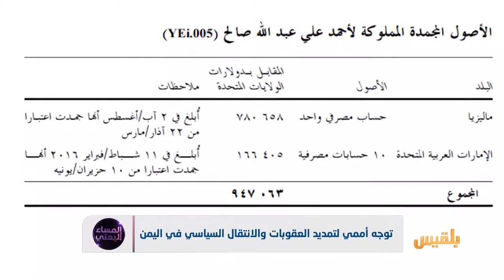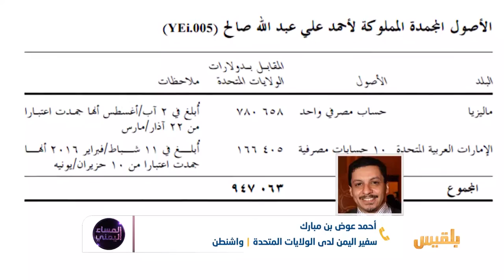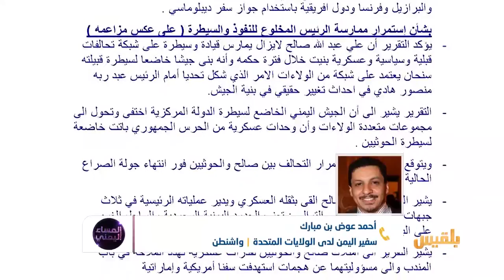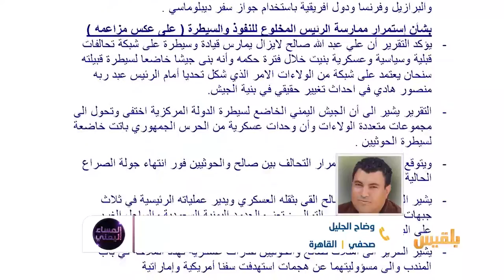المساء اليمني | مجلس الأمن والإنتقال السياسي في اليمن | تقديم: آسيا ثابت